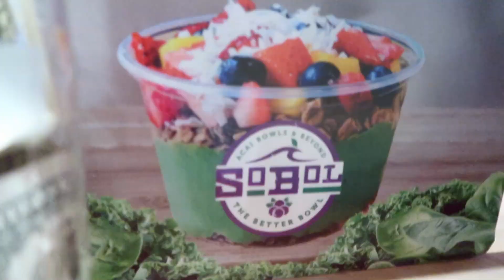VLOG 85 ASI SE COME UNA SANDIA JAJAJA. Buscando donde nos dan de comer